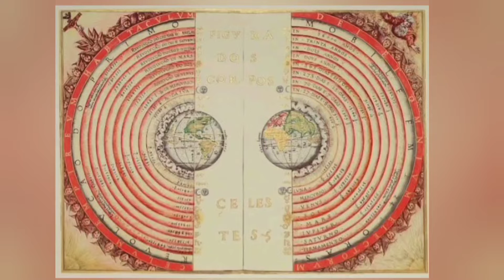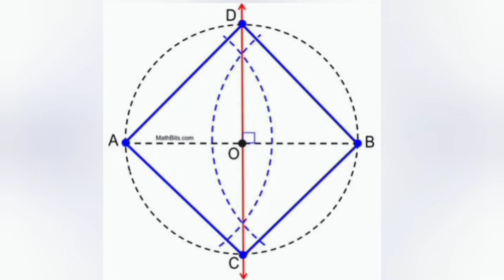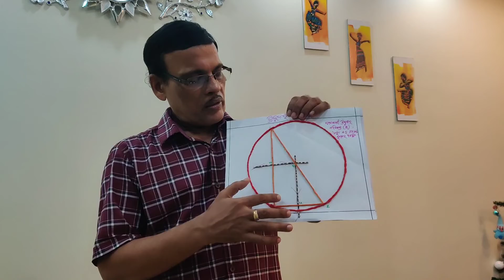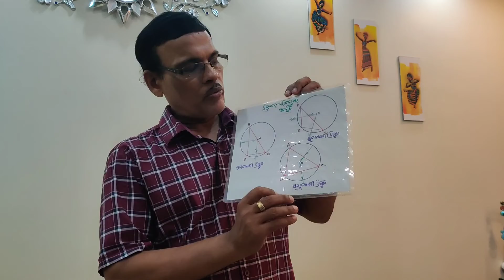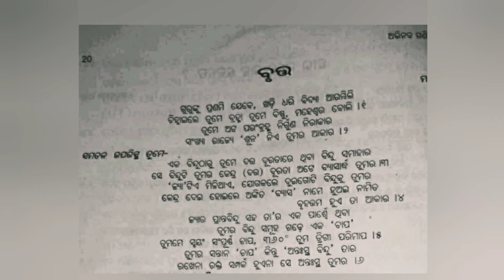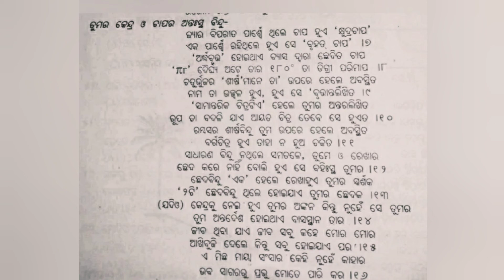New Scheme of Assessment ( Portfolio & Subject Enrichment in Geometry) Class-X FA-1 (Circle)part-3